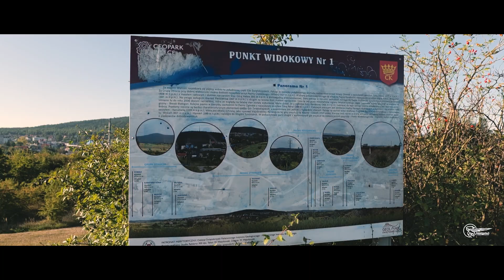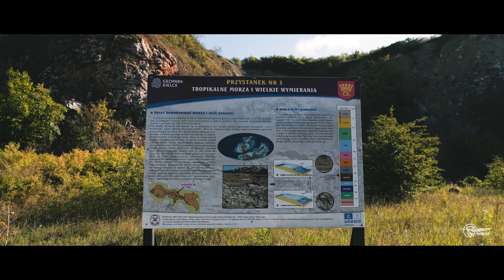REZERWAT Wietrznia | zWIEDZAmy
Więcej informacji i materiałów znajdziecie na naszej stronie:

- Interaktywny Przewodnik Po Regionie IPPR znajdziecie tam ciekawe miejsca wraz z kompletnymi materiałami na ich temat. Zapraszamy do obserwowania naszych profili w mediach społecznościowych, znajdziecie tam jeszcze więcej ciekawych treści.

Jesteśmy grupą młodych ludzi realizujących projekt edukacyjno-kulturalny o nazwie „zWIEDZAmy”. Działamy w kierunku popularyzacji zabytków oraz dóbr kulturowych i turystycznych znajdujących się na terenie województwa świętokrzyskiego.